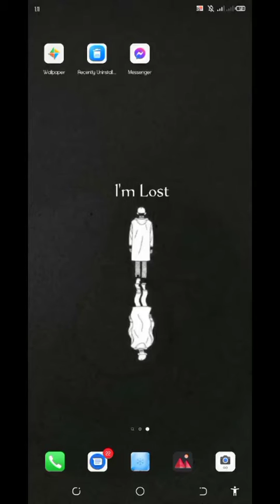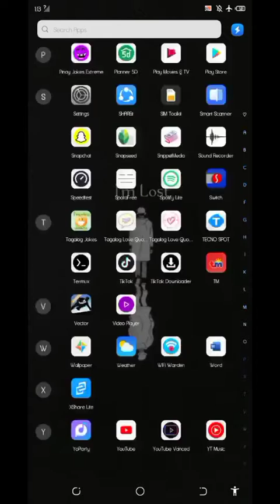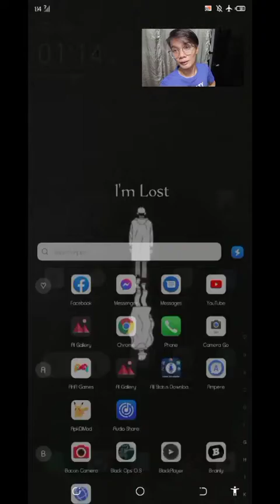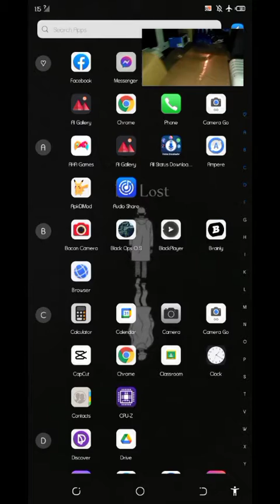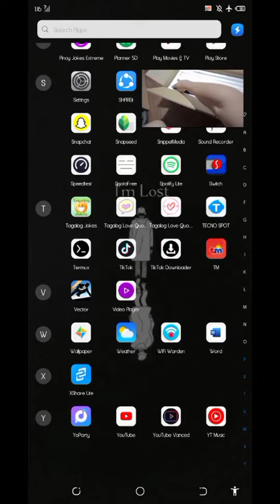Gamitin ang Facebook at Youtube kahit naka Airplane Mode